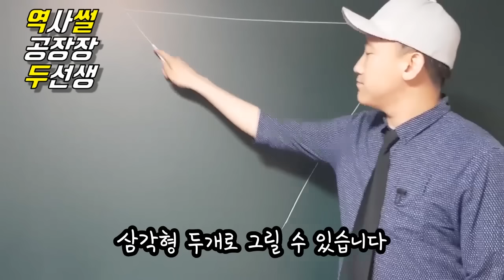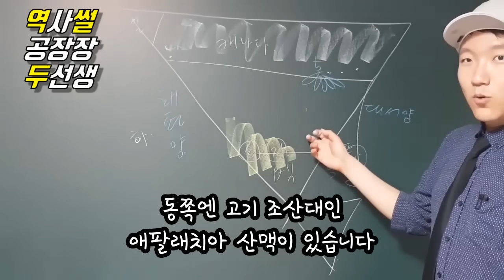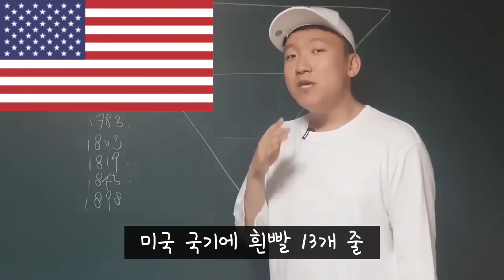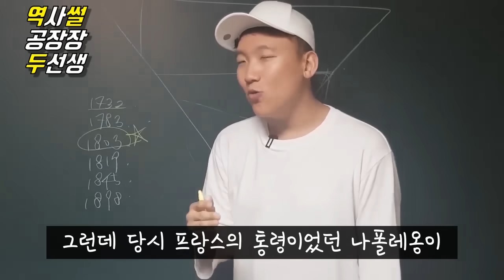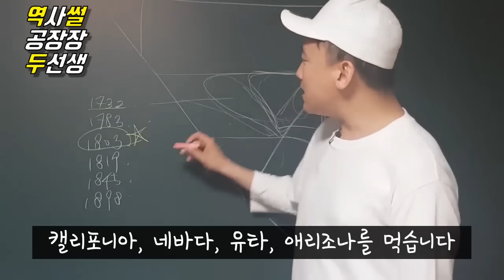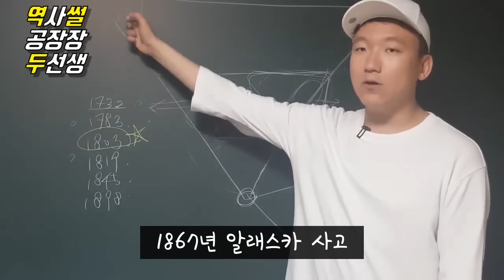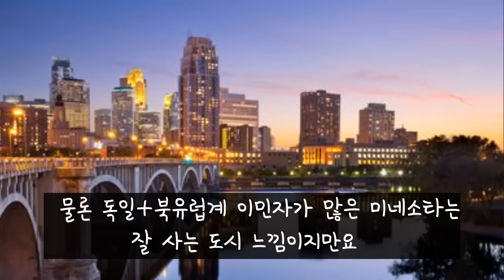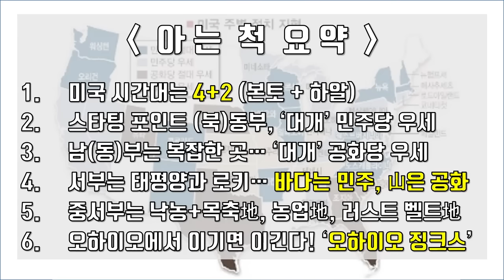미국 지도, 지리 30분 총정리 [통합#미국地]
《두선생의 지도로 읽는 세계사》 더 알아보기!

20세기부터 한 세기 동안 세계역사를 주도해 온 나라. '초강대국'이라는 수식어가 참 잘 어울리는 나라. 국방예산만 1000조원 가까이 써서 '천조국'이라 불리는 나라,  미국입니다.
건국된지 300여년 밖에 되지 않은 짧은 역사를 가진 미국은 어떻게, 전세계를 주도하게 되었을까요. 미국 역사에 대해 아는척 하기 전에, 미국의 지리, 지도에 대해 아는 게 필수입니다.
이번 시간은 미국의 자연지리, 영토확장의 역사, 그리고 인문지리, 정치지형에 대해 아는척하는 시간을 가져보도록 하겠습니다.
※이 영상은 5월23일부터 29일까지 업로드된 미국地 1~3편 통합본입니다. 이미 보신 분들은 이 영상을 보실 필요 없습니다.